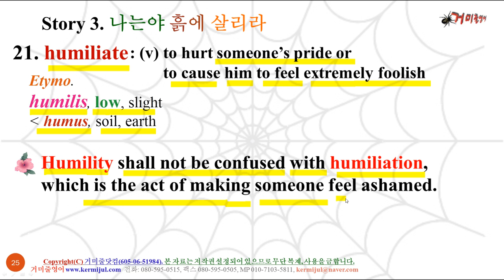[Voca Story 0013] humiliate 창피를 주다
예전의 대중가요 중에 '흙에 살리라'라는 노래가 있다.
가수 홍세민씨가 부른 노래다. 노랫말 한 구절을 적어보자.

고향 생각이 절로 난다.

이러한 마음으로 평생 흙과 함께 살아가는 농부의 삶은 '비천한' (humble) 것처럼 보인다. 그러나 사실은 그들의 삶이 참살이요, 사는 모습은 한마디로 '겸손'(humility, modesty) 그 자체라 할 수 있다.

우리 조상들은 예로부터 농업은 세상 사람들이 살아가는 커다란 근본(根本)이라고 하면서 농업을 장려해 왔다(農者天下之大本--농자천하지대본).
따라서 농촌에서 농사를 짓는다고 이들을 '함부로 대하거나 업신여기거나 굴욕감을 주는'(to humiliate) 행위를 하지 말아야 한다.